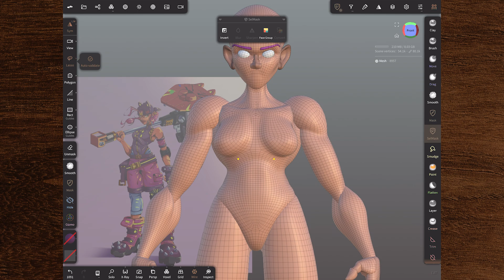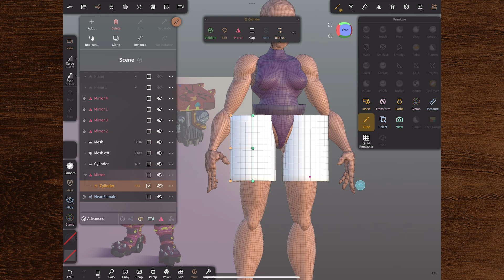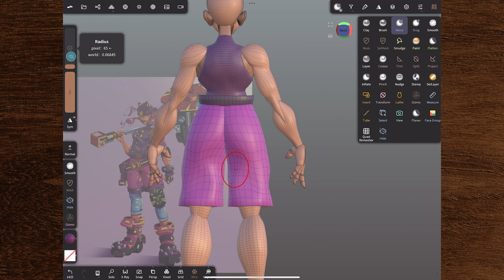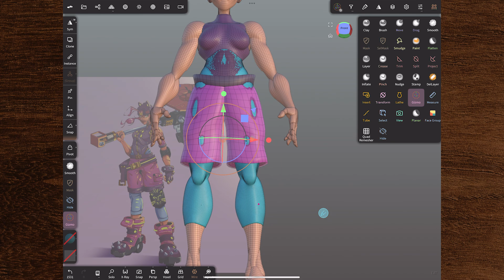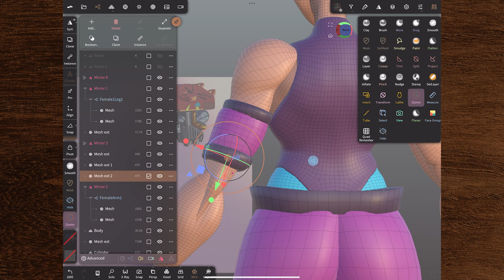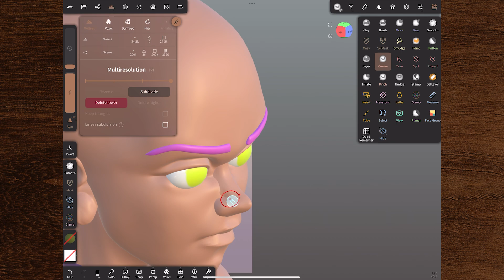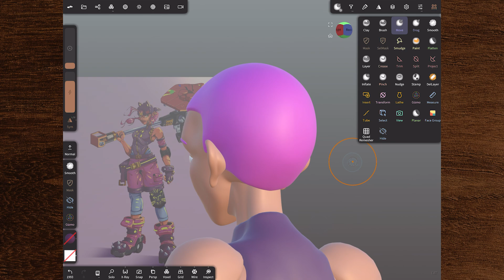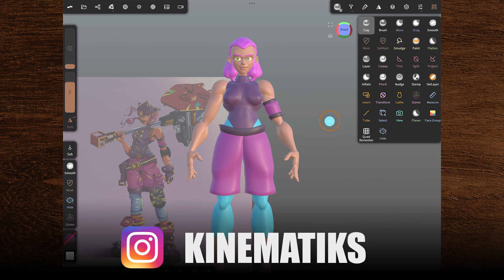NOMAD FLOW - ON PASSE A L'HABILLAGE !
Dans cette série de vidéos tu vas voir comment j'ai procédé pour créer un personnage totalement unique.

Matériel : iPad Pro 12.9 & Apple Pencil 2